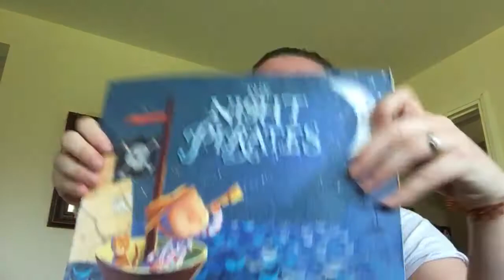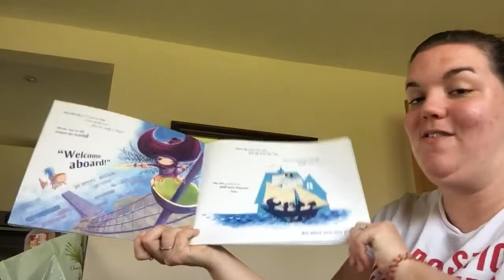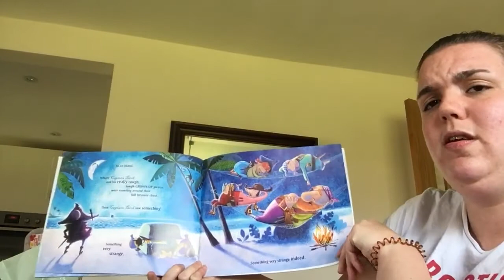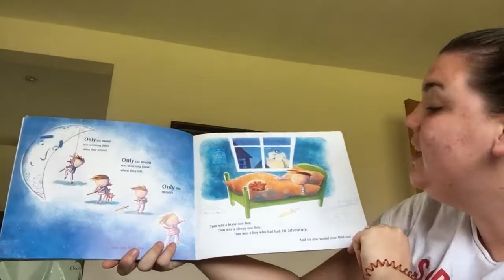Pirates go on an adventure! Story time with Nich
Come and see how the pirates steal a house and then take the treasure.
The night pirates by Peter Harris and Deborah Allwright.